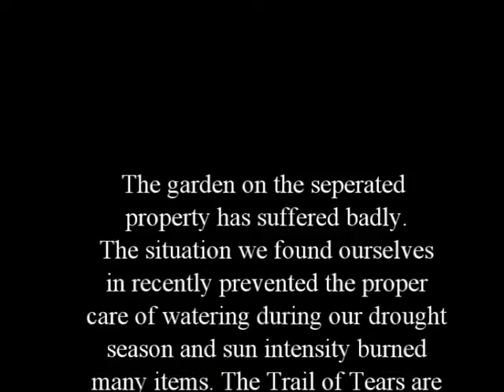A neglected garden plus a basket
Garden has been neglected due to family emergencies and heat wave/drought  but a few surprises along the way.